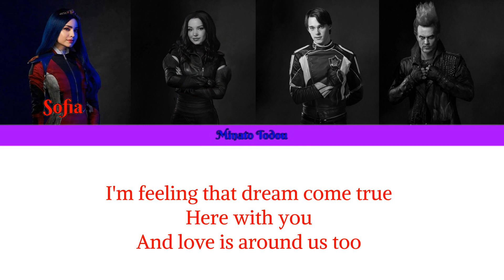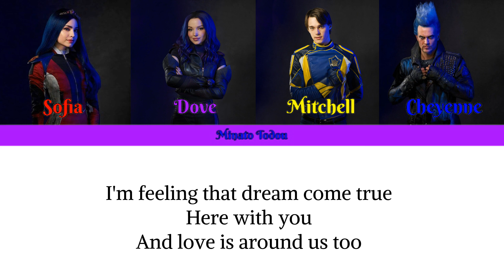Descendants: The Royal Wedding Feeling the Love Color Coded LYRICS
"Feeling the Love" is the ending song from Disney Channel television special Descendants: The Royal Wedding, sung by Mal, Evie, Hades, and Ben. It serves as a royal wedding celebration as Mal and Ben tied the knot.

Mal (Dove Cameron)
Evie (Sofia Carson)
Hades (Cheyenne Jackson)
Ben (Mitchell Hope)